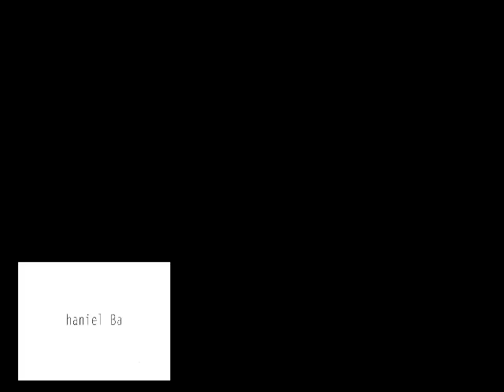~Where's My Burrito?~ {Sparta Extended Mix!}